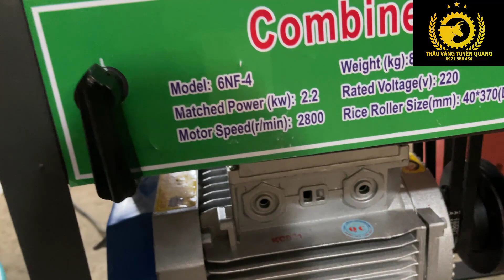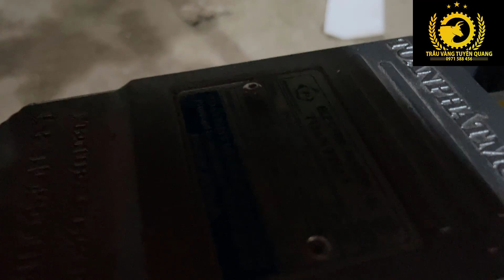Giới thiệu máy xát nghiền Toàn Phát 555 không lọc sạn 3 cấp